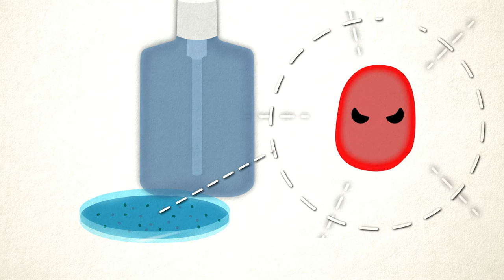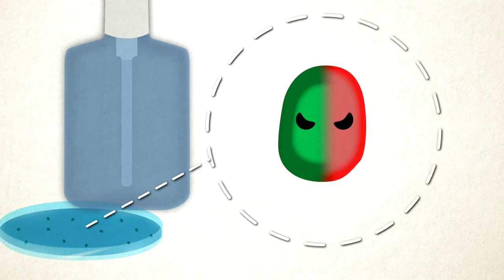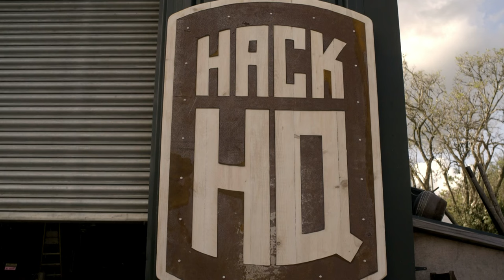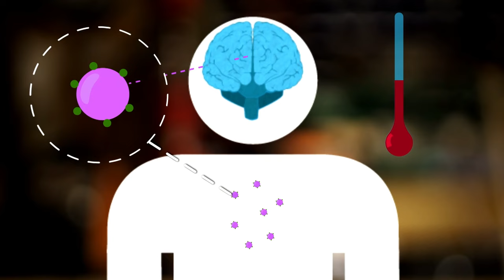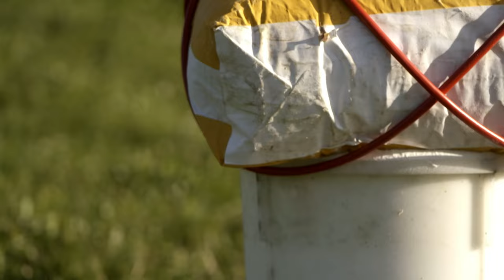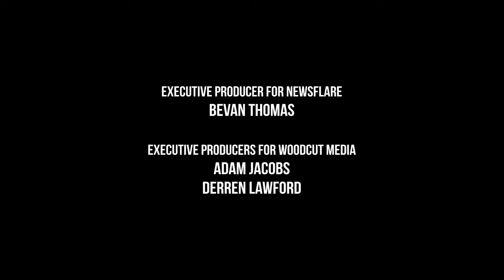Ultimate Festival Hacks - How Hacks Work - S01 EP30 - Science Documentary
Join us in this festival-themed episode filled with mind-blowing hacks and explosive surprises! From floating high above festivals with helium balloons to space-saving packing tips using a vacuum cleaner, we've got it all. Discover creative solutions for staying clean, cool, and entertained at festivals. Learn the science behind hacks like peppermint spray for staying cool and the surprising use of milk powder in a massive fireball display. Follow Mike, the pyro-technician extraordinaire, as he unveils the secrets behind a spectacular festival-sized fireball using common powders. Don't miss the fun and excitement as we take festival hacks to a whole new level!